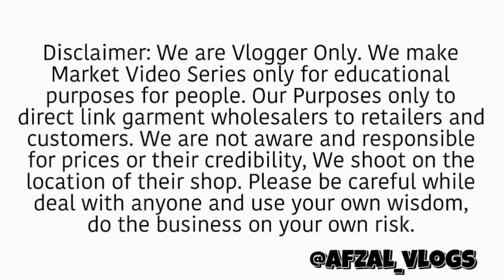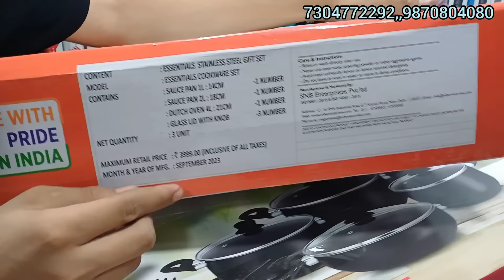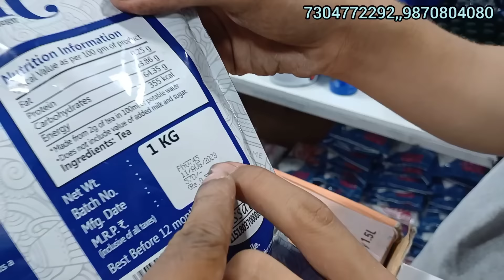सबसे सस्ते किचन आइटम फायदा बाजार में | bigeest kitchen upliances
सबसे सस्ते हाउस्‌होल्ड् आइटम best offers fayda bazaar
Zabardast discount in fayda bazar all household items#kitchenitems mumbra fayda bazaar
Fayda bazar
Shop no 5 jalgaonkar colony mumbra bhaji market mumbra 5 minutes from stn  mumbra dist thane 400612

No
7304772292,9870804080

warsibazarshilphata

2) warsi bazar home and kitchen appliances

3) smart gadgets importer india

4) warsi bazar

5) warsi bazar market

6) crawford market

7) smart gadget importer in india

8) cheap than crawford market

9) delivery all over india

10) crawford market home and kitchen appliances

11) cheapest home and kitchen appliances

12) home essentials products

13) home cheapest product 14) daily product for home use

15) warsi bazar india 16) warsi bazar mumbai

17) warsi china bazaar

18) smart gadgets

19) smart gadgets for home

20) smart gadgets for kitchen 21) smart kitchen gadgets

22) smart kitchen appliances 23) unique kitchen gadgets

24) smart kitchen tools 25) smart kitchen tools and gadgets

26) smart kitchen tools online shopping

27) smart home appliances

28) smart home appliances 2023

29) wholesale market 30) smart home and kitchen appliances

31) smart gadgets for home and kitchen

32) smart gadgets and appliances for every home

33) cleaning 34) kitchen

35) home product

36) kitchen product

37) cleaning product

38) mobile accessories

39) computer accessories

40) baby care product

41) health product

42) beauty product

43) hardware product 44

) daily use product

45) home appliances

46) kitchen appliances 47) delivery to India

48) home delivery in india 49) warsi bazar shilphata

50) business opportunity

51) business idea

52) business start up idea